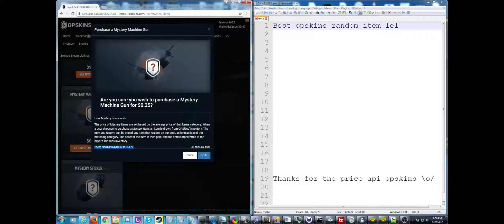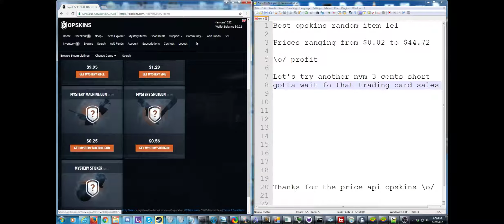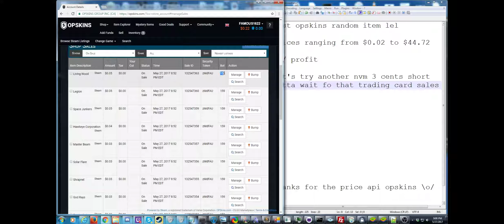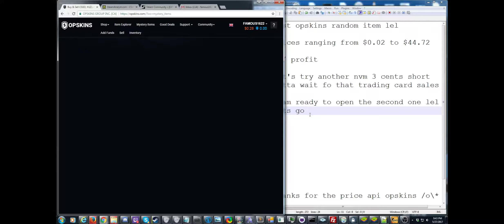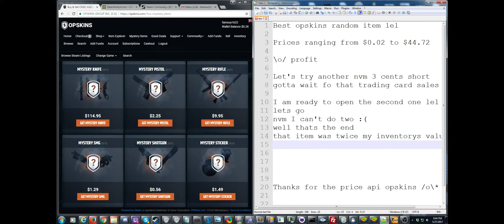Opskins lol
I do open thing, then fail